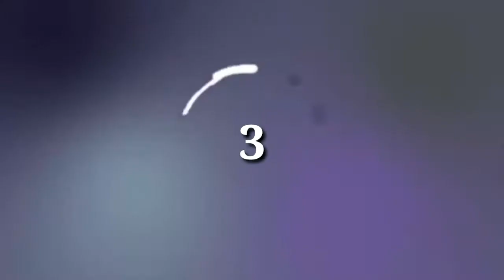All Types Of Saltwater Aquarium Fish |These Fishes You Can Keep In Your Marine Aquarium|Must Watch!!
All Types Of Saltwater Aquarium Fish
These Fishes You Can keep In Your Marine Aquarium
Marine Fishes
     Viewers I Hope you like This Video